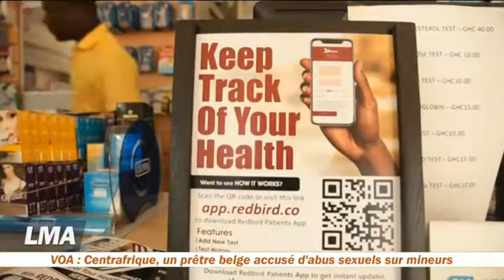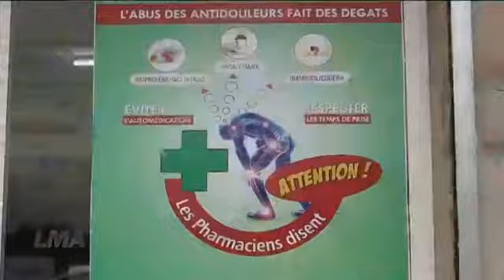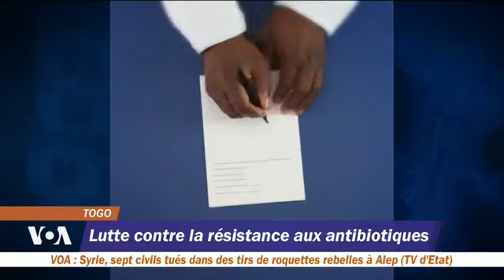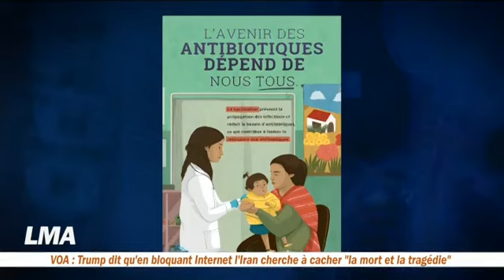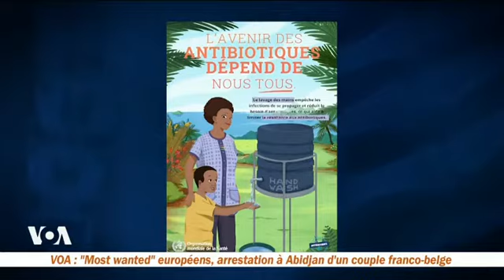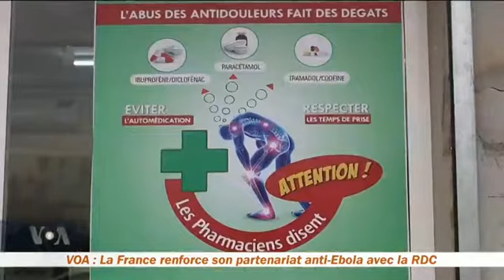LMA TV DU 11 21 2019 JOHN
--- Le djihadisme fait encore des victimes au Burkina Faso, deux postes militaires ont été attaqués ce jeudi coûtant la vie à trois Soldats. Nous suivrons Alpha Barry le Ministres des Affaires Étrangères du Burkina dans ce journal.
--- La contestation se poursuit en Algérie où de nombreuses personnes ont encore défilé ce jeudi pour dire non à la présidentielle prévue en décembre. Le vote, disent-elles, ne sera ni libre ni équitable.
--- Battre le président Donald Trump en novembre 2020, c’est la volonté qui anime les candidats à la primaire démocrate dont dix se sont affrontés hier dans un débat. Nous y revenons dans ce journal.